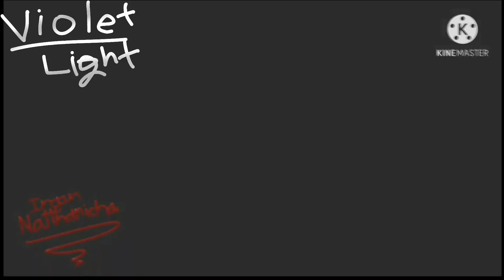end is near meme (collab with ingoun)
yes we collabed AGAIN

btw this is important
not my audio
Animation : Ingoun Natthanicha & violet light chanel
Edit : Ingoun Natthanicha & violet light channel
collab idea : Ingoun Natthanicha
inspired : Crazed cake & sashley